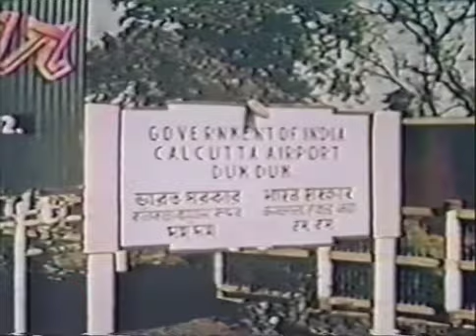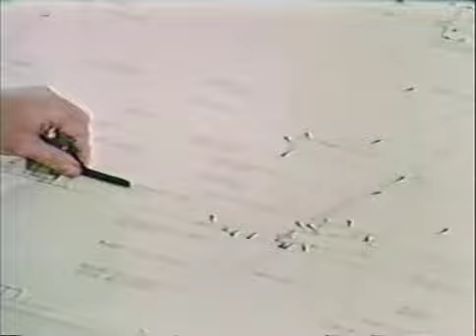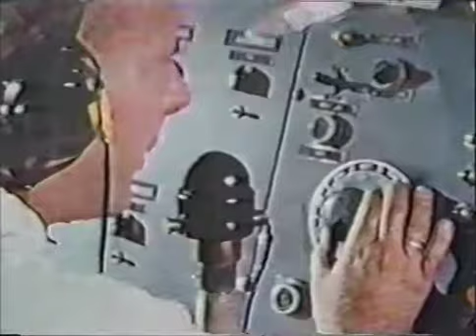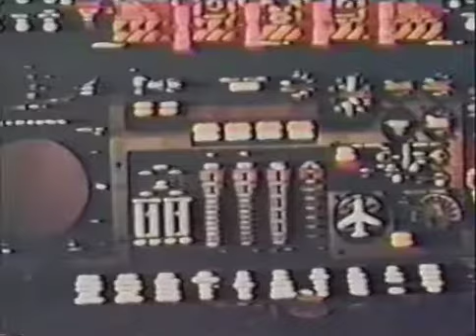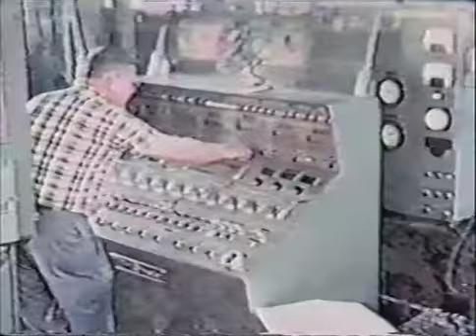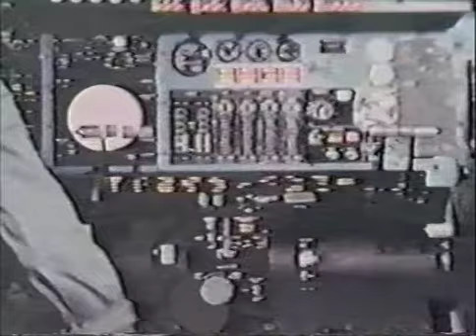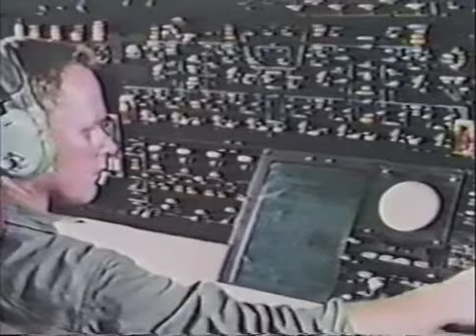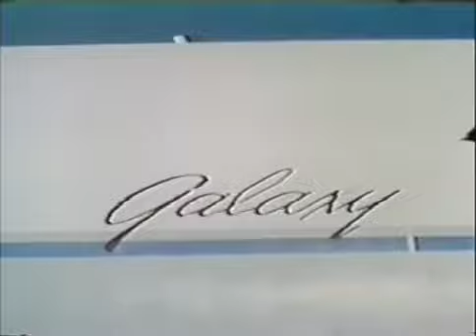Lockheed C 5 -Title 2